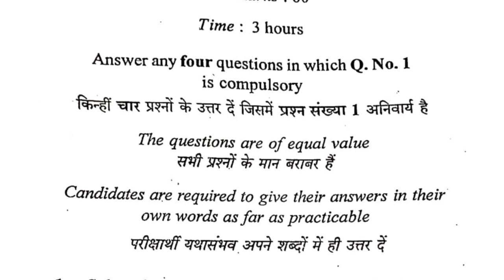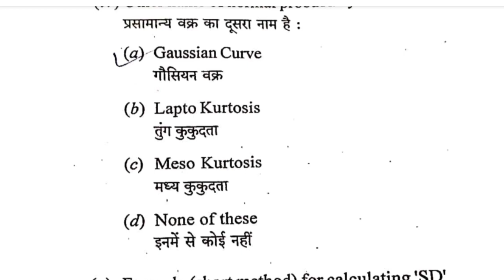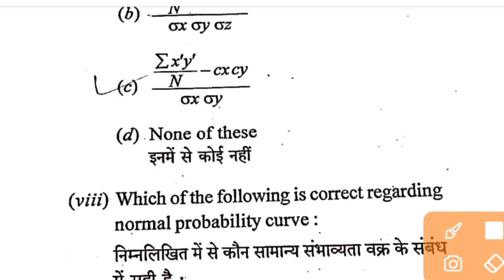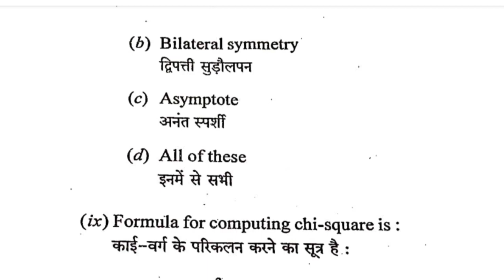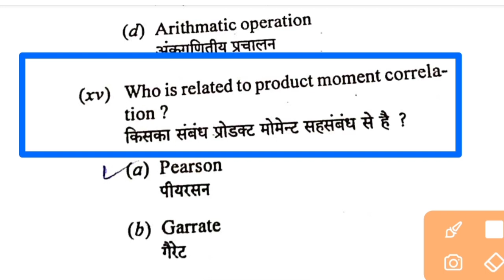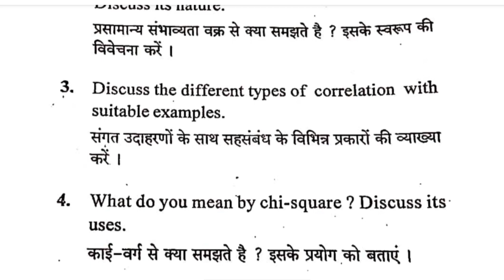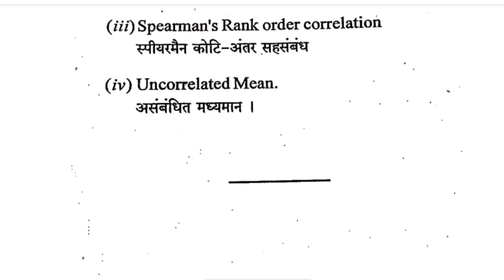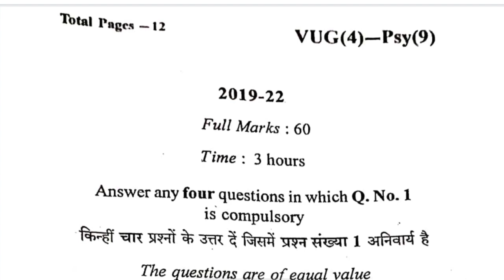psychology 4th semester question paper , BA psychology honour semester 4 core paper 9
psychology 4th semester question paper ,